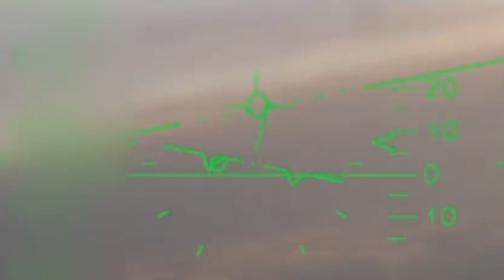Ha camera_Bom ka jet iakhun Su-35 jong ka Russia ia ka aircraft ukraine hajan frontline